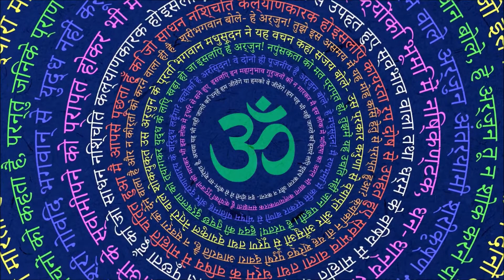Gayatri Mantra I Gayatri Mantra Whatsapp Status I गायत्री मंत्र I Gayatri Mantra Status I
Let us know any of your suggestions in the comments section below.

Gayatri Mantra I गायत्री मंत्र I
ॐ ॐ ॐ
ॐ भूर् भुवः स्वः
तत् सवितुर्वरेण्यं